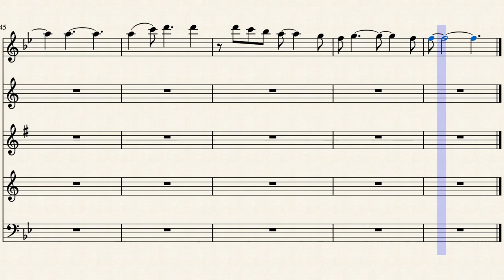Hallelujah arr by Corey Beaver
Hallelujah Shortened for stand music